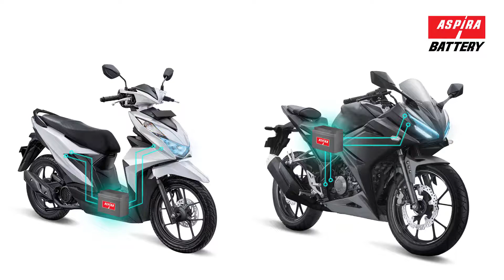AKI ASPIRA ASTRA GTZ5S GM5Z3B MAINTENANCE FREE